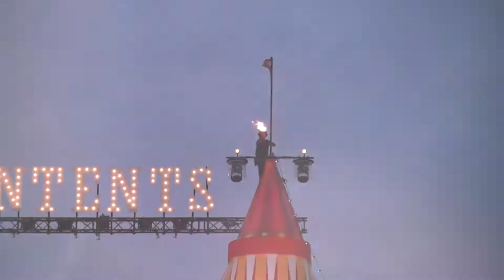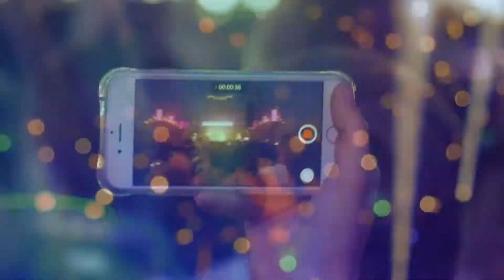Intents Festival 2017 Aftermovie - Circus Of Insanity - End Show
Intents Festival 2017 Aftermovie , Intents 2017 Aftermovie , Intents aftermovie .

Hi guys, Welcome to this brand new Festival video ! Intents Festival 2017 Aftermovie - Circus Of Insanity - End Show I've been editing on this aftermovie for 10/11 hours ! I hope you really like it if you do let me know ! Intents festival 2017 Circus Of Insanity was so awesome !

He guys, my name is Cheezh! I'm a Dutch guy making FUN Youtube videos for you to enjoy ! ✔ "CheezhOfficial" "Intents Festival 2016"
 "Intents Festival 2017" "WiSH Outdoor 2015" " WiSH Outdoor 2016" "WiSH Outdoor 2017" "The Qontinent 2016" "The Newest Games 2017" "Marijn Hurkmans" "Cheezh" "GAME PC UNBOXING" "Try Before You Die 2015" "Q-Base 2015" "Rise Of The Restless 2015" "Yoga Challenge With My Girlfriend" "World Of Hardstyle" "Call Of Duty WWII" "Uncharted 5" "Red Dead Redemption 2"